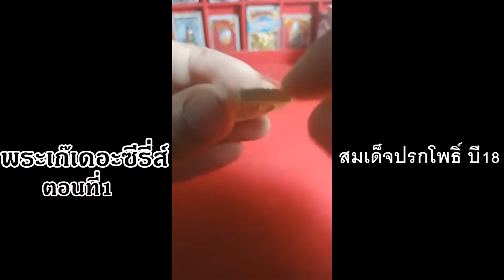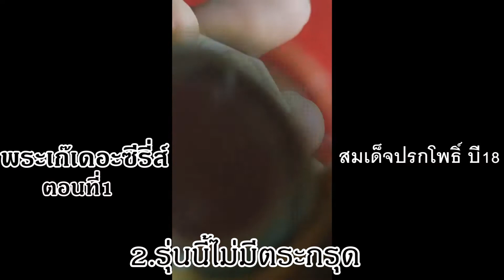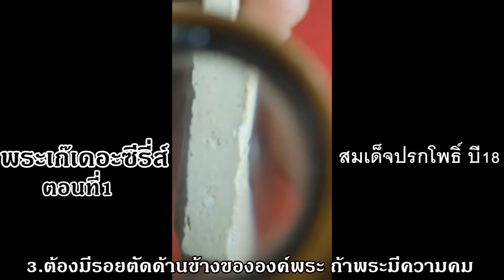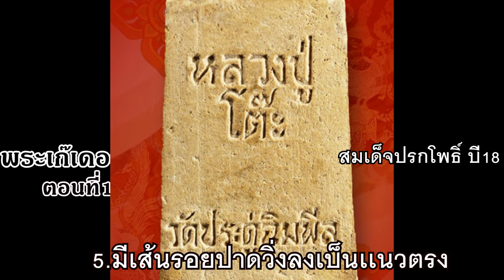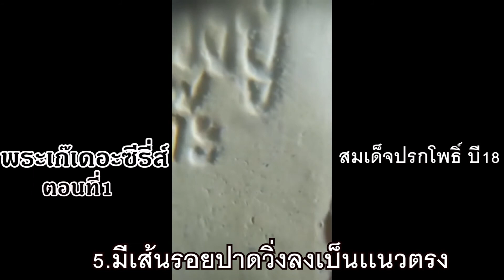พระเก๊ เดอะซีรี่ส์ep.1:สมเด็จปรกโพธิ์ปี18 เก๊!!!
line:bangbaramee_168